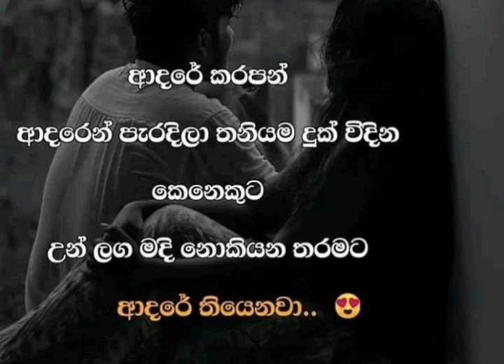mage menik appsarawi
Edited by pc music chathuranga7717